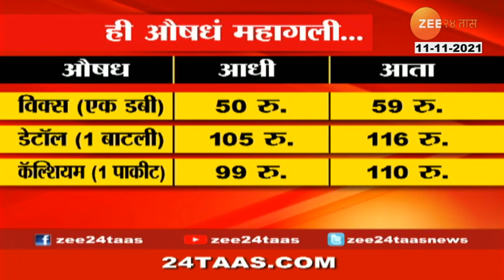Medicine Price Hike | औषधांच्या किंमती 40 टक्क्यांनी वाढल्या; रोगापेक्षा औषधं महाग | zee 24 taas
इंधन दरवाढीमुळे वाढलेल्या महागाईचा फटका औषधांनाही बसलाय.हृदयरोग, मधुमेह, रक्तदाब अशा काही आजारांच्या औषधांच्या किमती 15 ते 40 टक्क्यांनी वाढल्यायत. टॉनिक, ऑण्टिबायोटिक्स औषधांबरोबरच खोकल्याची औषधंही महागलीयेत. त्यामुळे आता अत्यावश्यक औषधं सर्वसामान्य रुग्णांच्या आवाक्याबाहेर बाहेर जाण्याची भीती निर्माण झालीये. कोरोना संकटामुळे औषधं बनवण्यासाठी लागणारा कच्चा माल आणि रसायनांच्या पुरवठ्यावर परिणाम झाला. त्यांच्या किमतीही दरम्यानच्या काळात 50 टक्क्यांनी वाढल्यानं औषधं महागलीयत. गेल्या दोन दशकातली औषधांच्या किमतीतली ही विक्रमी वाढ असल्याचं औषध विक्रेते सांगतायत.